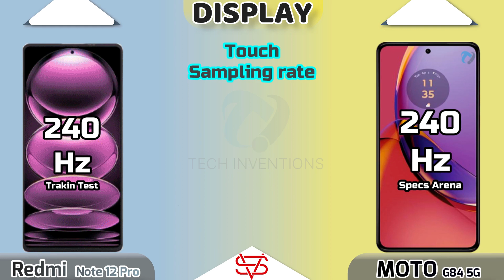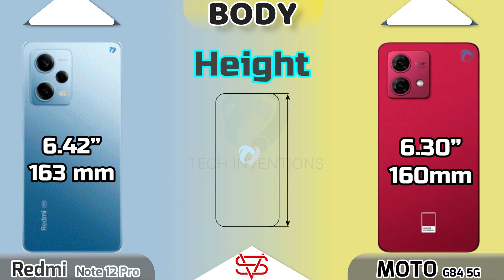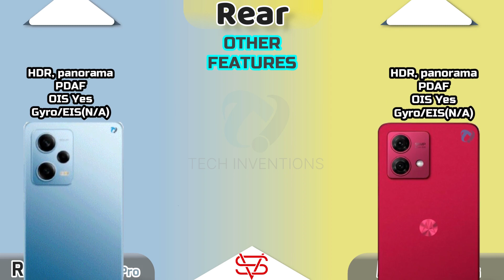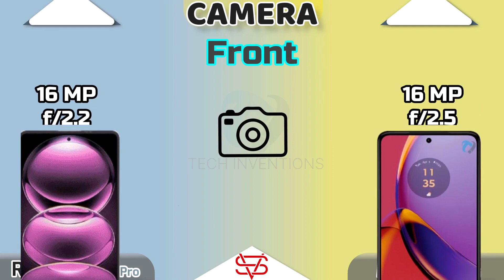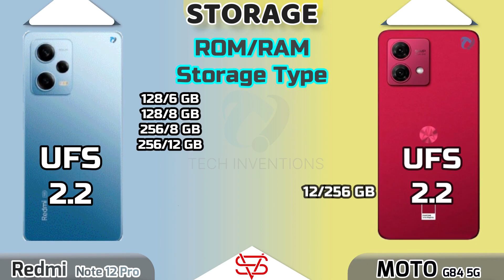Moto G84 sv Xiaomi Redmi Note 12 Pro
Video Highlights.
0:00 - Warning
0:11 - Display
1:26 - Design & Dimensions
2:07 - Platform(CPU,GPU)
2:17 - AnTuTu Score
2:25 - Benchmark
2:30 - OS of Note 13 Pro+ and Edge 40
2:35 - Camera Feature and Video
2:38 - Camera Rear
3:02 - selfie Camera
3:20 - Communication
3:23 - Fingerprint
3:27 - NFC, Network & Sensors
3:49 - Speaker/Sound
3:59 - Battery & Charging
4:13 - Storage + UFS
4:21- - Prices
4:27 - Result
BestGamingPhones 25kindia
motoedge40 detailed review
moto g84 vs,
moto g84 vs moto edge 40 neo,
moto g84 vs moto g54,
moto g84 vs oneplus nord ce 3 lite,
moto g84 vs poco x5 pro,
moto g84 vs samsung m34,
moto g84 vs iqoo z7 pro,
moto g84 vs moto edge 40,
moto g84 vs redmi note 12 pro,
moto g84 vs infinix gt 10 pro,
moto g84 vs realme 11 pro,
moto g84 vs a54 5g,
moto g84 vs a34,
moto g84 vs a54,
moto g84 vs a23,
moto g84 vs agni 2,
moto g84 vs all mobile,
moto g84 vs apple 13,
moto g54 vs moto g84,
moto g84 vs lava agni 2,
moto g84 vs samsung a14,
lava agni 2 5g vs moto g84,
moto g84 vs samsung a34,
oppo a78 vs moto g84,
moto g84 vs samsung a54,
moto g84 5g vs lava agni 5g,
moto g84 5g vs samsung a23 5g,
moto g84 5g vs a34 5g,
moto g84 5g vs samsung galaxy a34 5g,
moto g84 buy or not,
moto g84 good or bad,
moto g84 vs g54 battery test,
motorola g84 buy or not,
moto g84 vs g54 battery drain test,
moto g84 vs samsung m34 battery test,
moto g54 vs g84 bgmi test,
motorola g84 good or bad,
moto g84 vs vivo t2 battery drain test,
moto g54 vs g84 by technical guruji,
moto g54 vs g84 battery test,
moto g84 vs moto g54 battery drain test,
moto g84 vs moto g54 which is better,
moto g54 5g vs moto g84 5g bgmi test,
moto g84 vs moto edge 40 neo battery test,
moto g54 vs moto g84 bgmi test,
moto g84 vs poco x5 pro battery test,
moto g54 5g vs moto g84 5g which is better,
moto g84 vs moto edge 40 battery drain test,
moto g84 vs camera test,
moto g84 vs ce 3 lite,
moto g84 vs camon 20 pro,
moto g84 vs camera,
moto g84 vs ce 3,
moto g84 vs ce 2 lite,
moto g84 vs g54 comparison,
moto g84 vs nord ce 3,
moto g84 vs g54 camera test,
moto g84 vs tecno camon 20 pro,
moto g54 vs g84 camera test,
moto g84 vs oneplus nord ce 3,moto g84 vs edge 40 camera test,
moto g84 vs moto edge 40 neo speed test,
moto g84 vs moto edge 30 fusion,
moto g84 vs f34,
moto g84 vs f34 5g,
moto g84 vs f54,
moto g84 vs poco f5,
moto g84 vs samsung f54,
motorola g84 vs samsung f34,
moto g84 vs samsung s21 fe,
moto g84 vs oppo f21 pro,
moto g84 vs oppo f23 5g,
moto g84 vs samsung f23,
samsung f34 vs moto g84,
poco f5 vs moto g84,
samsung galaxy f34 vs moto g84,
redmi note 12 vs moto g84 5g full comparison,
moto g84 5g vs samsung f23 5g,
moto g84 5g vs samsung s21 fe,
moto g84 vs gt 10 pro,
moto g84 vs google pixel 6a,
moto g84 vs galaxy m34,
moto g84 vs g54 tamil,
moto g84 vs g62,
moto g54 vs moto g84 vs moto g73,
moto g54 5g vs moto g84 5g,
infinix gt 10 pro vs moto g84 5g,
moto g54 vs moto g84 comparison,
moto g84 5g vs moto g73 5g,
moto g54 vs g84 tamil,
moto g84 vs honor 90 lite,
moto g84 vs honor 90,
moto g84 vs honor magic 5 lite,
moto g84 5g vs honor 90 lite,
motorola g84 5g vs honor 90 lite,
infinix hot 30 5g vs moto g84 5g,
honor x9a vs moto g84,
moto g84 vs moto edge 40 neo camera test,
moto g84 vs poco x5 pro camera test,
moto g84 vs oneplus nord ce 2 lite,
moto g54 vs g84 display,
poco x5 pro vs moto g84 display test,
vivo t2 vs moto g84 battery drain test,
moto g84 vs poco x5 pro battery drain test,
moto g84 vs edge 40 neo,
moto g84 vs edge 40,
moto g84 vs edge 40 neo camera test,
moto g84 vs edge 30,